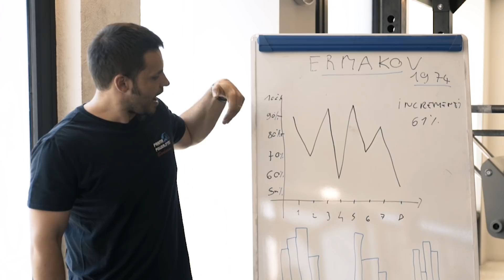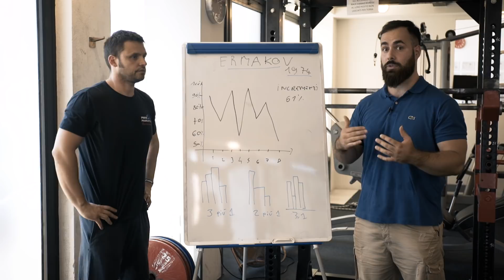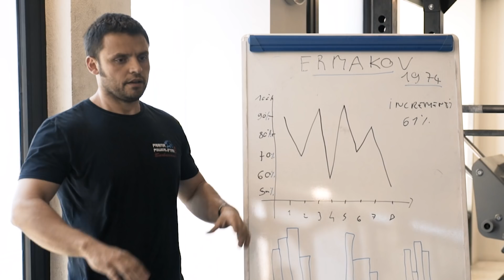PROGRAMMAZIONE - ALTERNANZA DEI CARICHI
Parliamo di programmazione, nello specifico della alternanza dei carichi. Analizziamo le caratteristiche e gli effetti di questa metodologia, a confronto con una programmazione lineare.